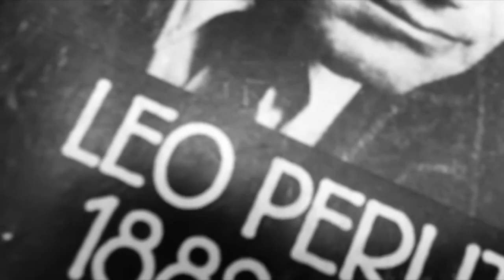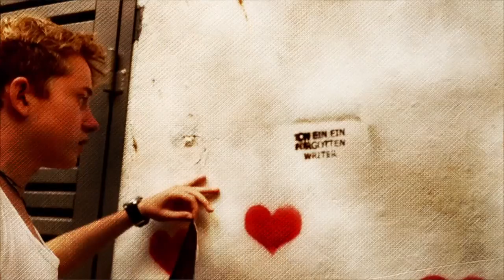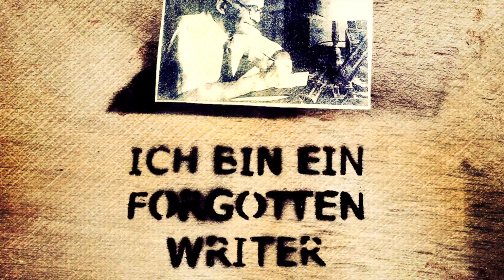Leo Perutz - Backyard Birthdayparty Tel Aviv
Leo Perutz 130th. Birthday